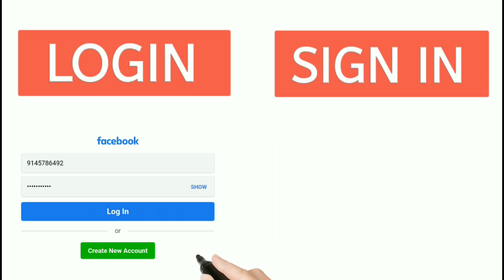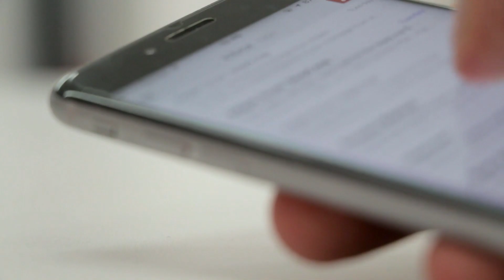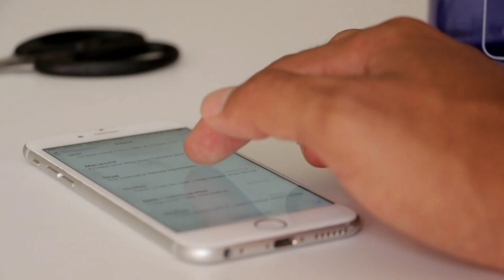ଲଗଇନ୍ ଏବଂ ସାଇନ୍ ଇନ୍ ଭିତରେ ଫରକ ||Difference between login and sign in in odia .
In this internet Era there is a common confusion in people about the words signIn and LogIn , many people think signing and login are same but there is a huge difference in these two words , in this video we will know about what is the difference between sign in and login ...